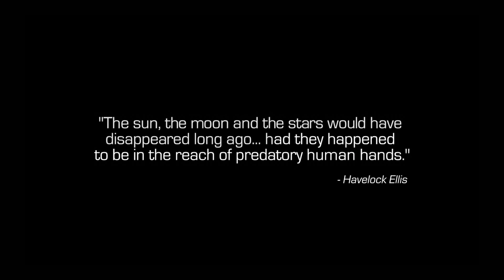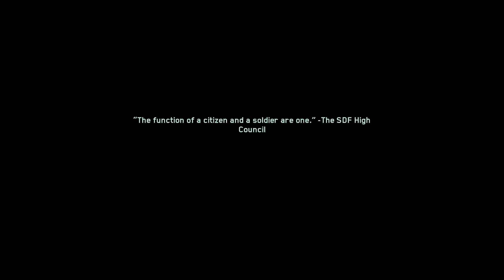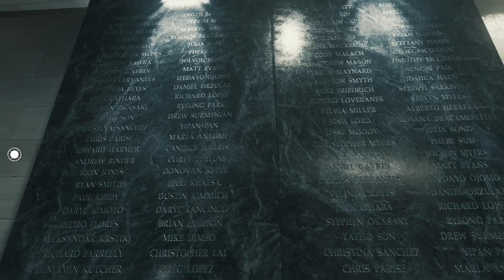Call Of Duty Infinite Warfare Walkthrough Gameplay Part 1(Campaign mission)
Welcome to part 1 of my walkthrough on call of duty infinite warfare this is a new series of call of duty and I really hope you enjoy.

Development of Infinite Warfare began during 2014. It is the first title by Infinity Ward under the new three-year development cycle for the Call of Duty series. The game's campaign is centered around a battle for the Solar System, which the Settlement Defense Front (SDF), a hostile force who are the main antagonists, are attempting to take over. The player takes control of Captain Nick Reyes of the Special Combat Air Recon (SCAR). They have their own transforming fighter, named "Jackal", that they can customize as well as a central hub world named Retribution.